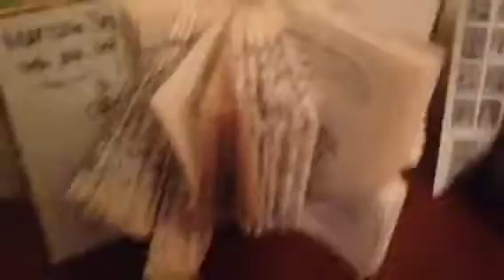Ella's Toy Fun pt. 2 Baby Alive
Playing with Baby Alive Autumn and Rachel!!